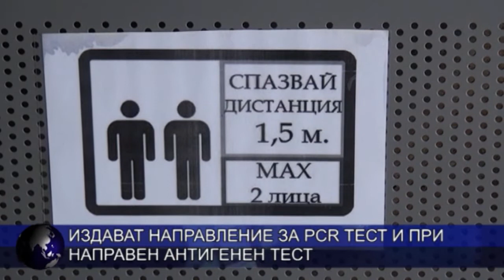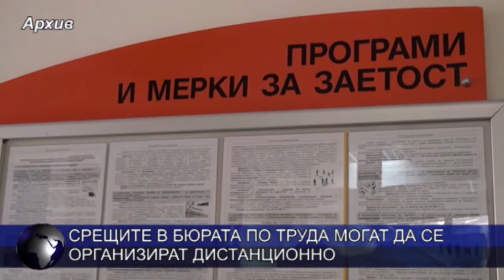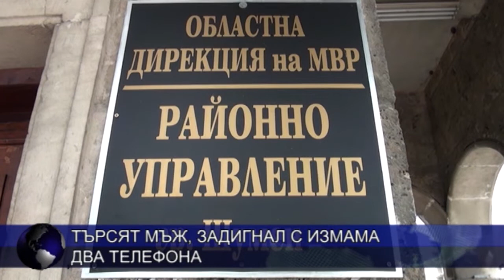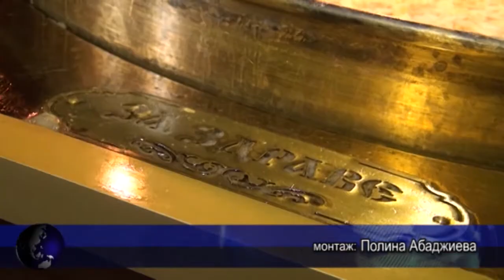ОБЕДНА ЕМИСИЯ НОВИНИ 04 12 2020